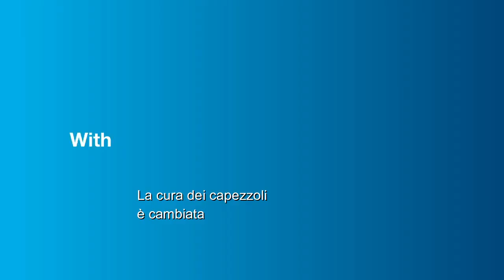Due nuovi disinfettanti post-mungitura per immersione, chiamati OceanBlu™.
DeLaval è lieta di presentare due nuovi disinfettanti post-mungitura per immersione, chiamati OceanBlu™.

Questi nuovi prodotti alzano l'asticella delle aspettative nei confronti dei disinfettanti standard utilizzati in post-mungitura per immersione.

DeLaval desidera precisare che i disinfettanti Premium, IodoFence™ e Blockade™, rimangono al top della gamma.